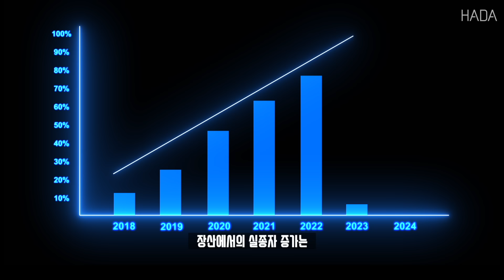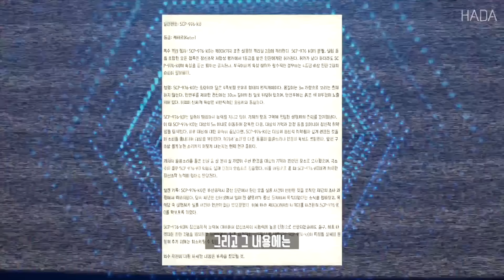SCP재단이 밝혀낸 장산범의 진짜 정체(SCP-976-KO)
■ 장산범 괴담의 실체를 밝혀내다..! ■